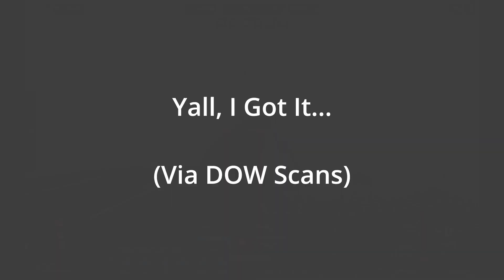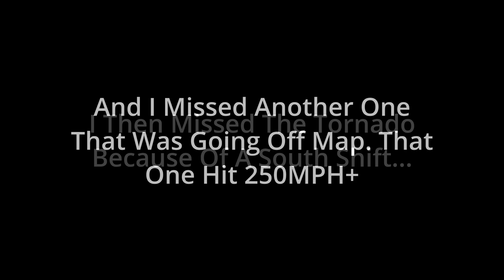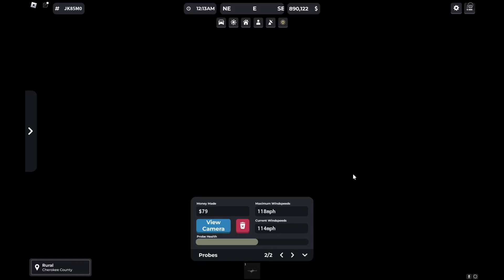From Bust To 300+MPH Tornado!! (Infinite High S.2 Finale) | Roblox Twisted 1.21 | S.H. Gaming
This video, I got a 300+. This video was made 100 times better because of this tornado. The previous tornadoes in that day were not that great, but this thing saved the entire chase. Enjoy!!

Come Join my Roblox Server!!